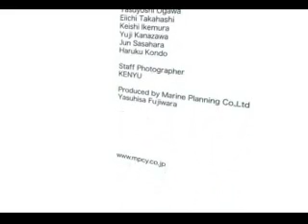surfin life.01.3g2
up lord test